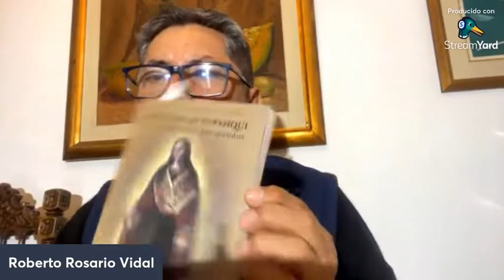Inés Huaylas Yupanqui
Presentación en Librería El Caminante del libro "Inés Huaylas Yupanqui. Una estrella entre dos mundos".  del escritor Roberto Rosario Vidal y la participación de Ricardo Ayllón